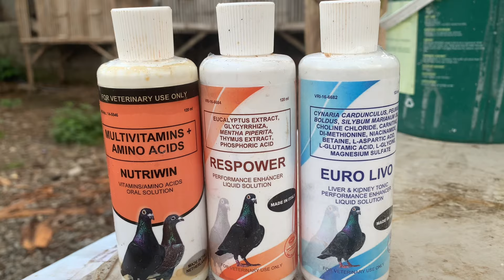DAGITAN NG KALAPATI WITH TEAM SORO SORO❤️ MUNTIK NA MAWALA SI JANSSEN x ALFONS🤦‍♂️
vandenluke
vandenlukejr
pigeonracing
karerangkalapati
mcarthur
bascobatanes
pigeon
youngbird
xmakina
yb
reggiecruz
egayyap
multivitamins
conditioning
Hardrace